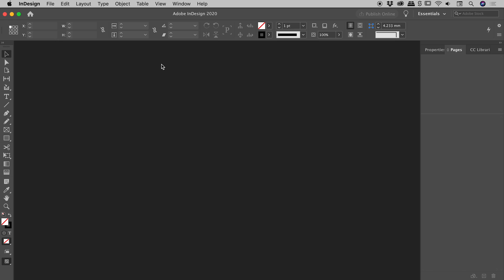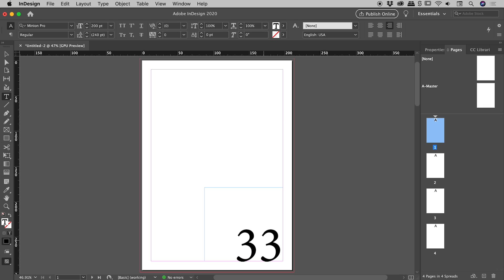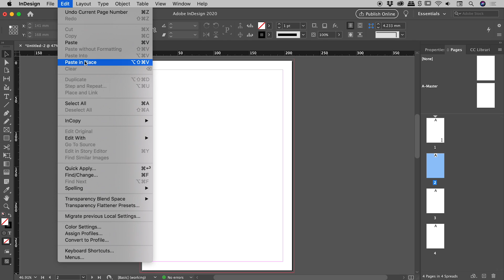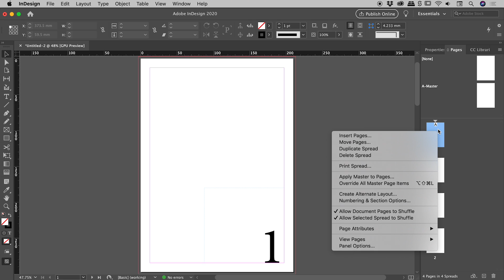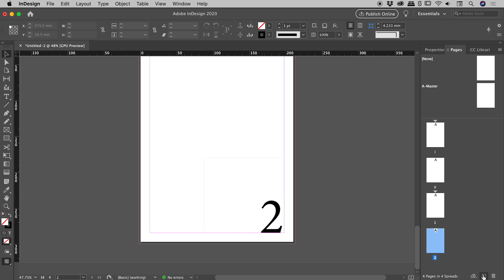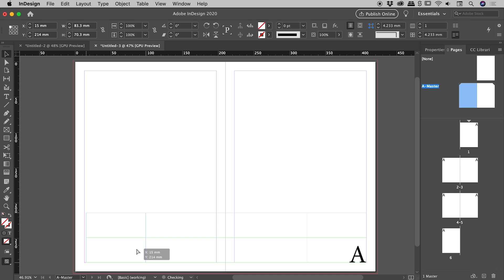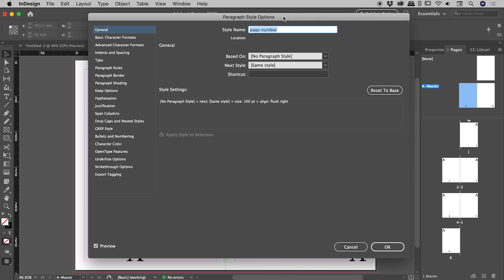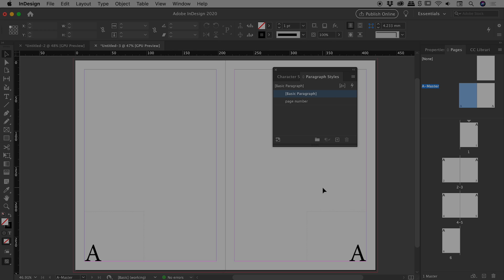How to Create Page Numbers in InDesign (i, ii, 1, 2, 3)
Quickly and automatically add page numbers to an InDesign document by taking advantage of Master (Parent) Pages. Details below...

0:00 - Adding page numbers (Single pages)
2:34 - Master (Parent) pages
3:24 - Creating/editing Sections (Includes Roman Numerals)
5:21 - Adding page numbers (Facing pages)
6:57 - Paragraph Styles

A page number can be automatically added to a page by inserting the following character into a text box…

Type - Insert Special Character - Markers - Current Page Number

To have this auto generated number appear on all pages, set it up on a master (parent) page. By default, InDesign applies the A-Master (A-Parent) to all pages.

Multiple page ranges can be included within a single document. One common example is to use roman numerals within introductory material and then have regular numbers, beginning at page 1, commence after that. To achieve this it is necessary to create a new section. Within the Pages panel, right mouse click on a page and select the Numbering and Sections Option entry. Ensure that the Start Section option is active and set the Start Page Numbering At value to whatever is required (most likely the number 1). The Style dropdown menu allows for the selection of other numbering styles such as roman numerals.

Page numbering may be styled with Paragraph Styles in documents containing numbers on both left and right pages (Facing Pages). Changing the Indents and Spacing value for Alignment to Away From Spine can avoid having to use two different styles for the numbers on each side of the spine.